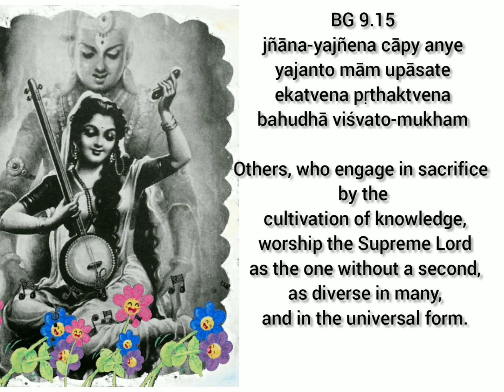Bhagvad Gita 9.15